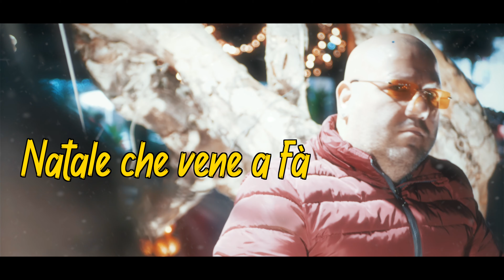Luigi l'artista incompreso - Natale che vene a fà (Savevi - L.Morinello) Official Video 2020